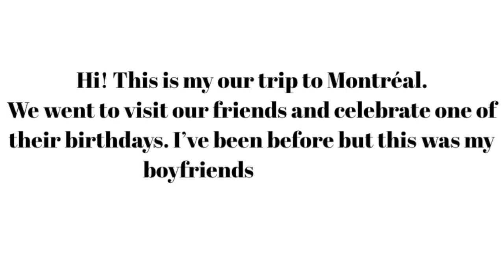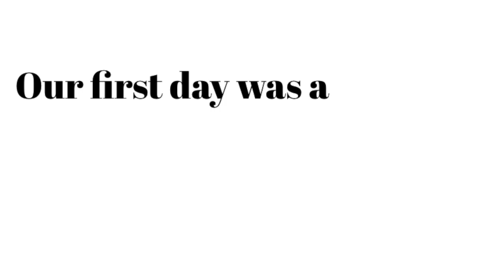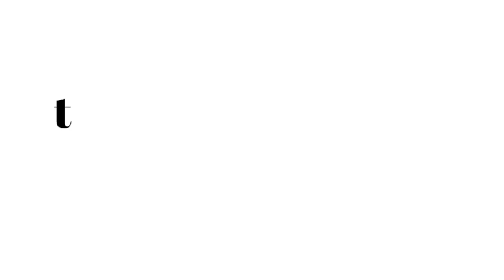Our Trip to Montreal! Vlog | Gigi Graziano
Hiiii everyone! I absolutely love Canada! It was such a wonderful experience.

FAQ ‣
Age: 21
Height: 5”3
Ethnicity: Cuban & Italian